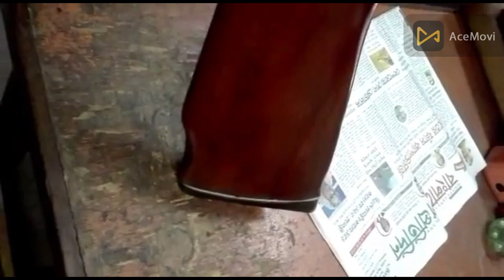Liver air rifle Chinese calibre 22, including zf 3/7x20 and ammunition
This channel will show different types of airguns, airgun repairs, airgun springs, airgun accuracy control and various topics related to airguns such as airgun shops in Bangladesh, airgun prices, airgun scoopsetap, bird hunting, green pigeon hunting, pigeon hunting tips, Dove hunting video, indian bird hunter, bird hunter wind gun, hunting video, hunting tips, hunting accessories, air gun, long range shooting airgun hunting bird pakistan, airgun hunting, hunting, dahuk bird hunting.The airguns that will be shown here are: Germany, China, Indian, and Pakistani.
The models of china Airguns are: Sea LionModel 62,China - Shanhai Cina inc - Sea Lion - Break Barrel - Spring piston - Air rifle, Carbine - .177 Pellet Cal,China - BAM (Best Airgun Manufacturer in China) - Sea lion - Under leveChina - Kandar - S2 - Break Barrel - Pistole - 5.5 Pellet Cal
Closed Auction
China - Kandar - S2 - Break Barrel - Pistole - 5.5 Pellet Calr air gun - cal. 4.5 pellet,  Liver air rifle Chinese b3 calibre 22, including zf 3/7x20 and ammunition
China - SPA/Artemis - wmn-WF600 - Under Lever - Air rifle - 5.5 Pellet Cal.Snowpeak B3-3 underlever air rifle .22 cal.
 The models of Indian Airguns are : SDB 450 Model 0.177 Cal (4.5mm) Airgun,SDB 65 Model 0.177 Cal (4.5mm) Airgun,Precihole PX100 Achilles PCP Air Rifle 0.177 Cal (4.5mm), Classic Black Stock,Precihole NX200 Athena Camo Finish 0.177 Cal (4.5mm) Airgun,Precihole PX100 Achilles PCP Air Rifle 0.177 Cal (4.5mm), Classic Black Stock,SAFARI 300 AIR RIFILE,Brown SDB Artemis Break Barrel Air Rifle.
ESA 200 Break Barrel Airgun Wooden Stock Cal.Sports Air Rifle ,
SISCO MODEL 50 AIR RIFLE (.22 caliber),CAN-ON MODEL 35 (Block Paint),SDB 200 Model.
The models of pakistani Airguns are:Cometa Fenix 400 Premier Cal .22,Cometa Fenix 400 Star Cal .22,Cometa Fusion Cal .22,Cometa Fusion Galaxy Cal .22,Diana Airguns Mod 240 Classic,Benjamin Marauder .22Crosman Airgun Nitro Venom .BSA AIRGUN COMET EVO RED DEVIL .22 Cal.hot air gun
 air gun toy
 air blower gun
 toy air gun
 air blower gun
air gun blower